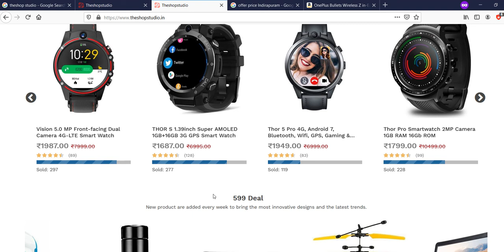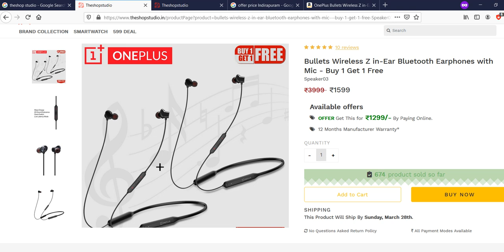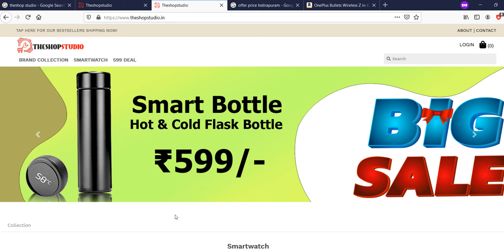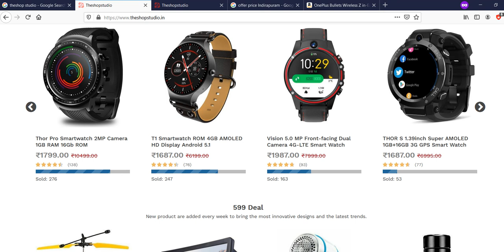The shop studio review | Must watch before buying shopstudio